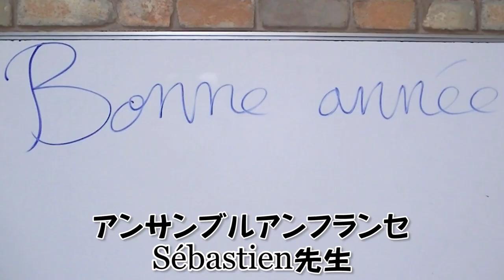フランス語 Sébastien先生 新年のご挨拶 フランス語学校アンサンブルアンフランセ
★定額通い放題！グループレッスン★

★アンサンブルの再生リスト★

★フランス・フランス語情報満載★